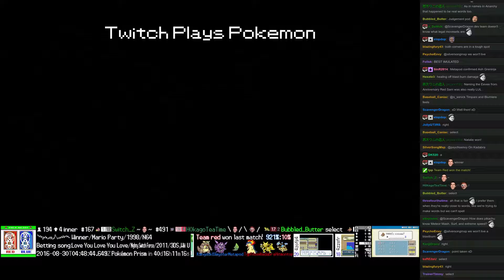Twitch Plays Pokémon Battle Revolution - Match #54652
Match #54652 [Blue: Metapod, Cloyster, Kangaskhan] vs [Red: Typhlosion, Kadabra, Hitmontop]